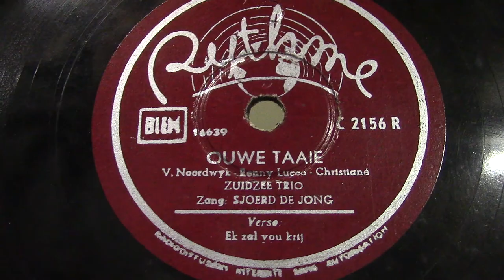Het zuidzee trio: Ouwe taaie. ( 1943).